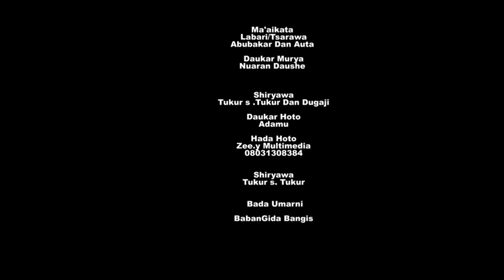DAN AUTA DANGIDAN KUTURU NA 3 DARIYA DOLE